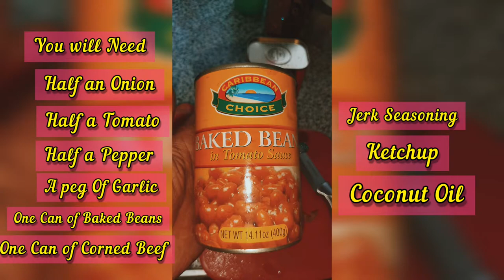Pep Talk : My Childhood Go To Meal (Corned Beef with Baked Beans)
This was my all time Favorite when I was Younger.

And one of the first meals I learned how to cook!